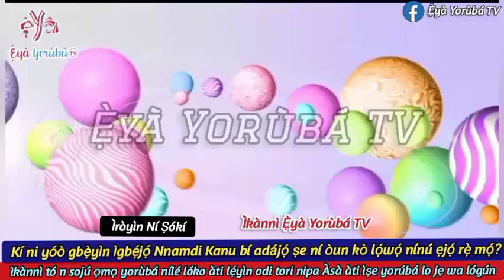KÍNI YÓÒ GBẸ̀YÌN ÌGBẸ́JỌ́ NNAMDI KANU BÍ ADÁJỌ́ ṢE NÍ ÒUN KÒ LỌ́WỌ́ NÍNÚ ẸJỌ́ RẸ̀ MỌ́?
ÌRÒYÌN NÍ ṢÓKÍ
KÍ NI YÓÒ GBẸ̀YÌN ÌGBẸ́JỌ́ NNAMDI KANU BÍ ADÁJỌ́ ṢE NÍ ÒUN KÒ LỌ́WỌ́ NÍNÚ ẸJỌ́ RẸ̀ MỌ́?